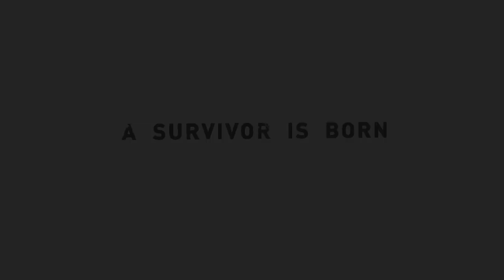Toaster Plays Tomb Raider Episode 19 [no commentary] THE END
🗡️ Discover Origins | Tomb Raider (2013) 🌴
Join Toaster as we dive into the origins of Lara Croft in the reboot of Tomb Raider. Follow Lara’s transformation from a novice explorer to a formidable survivor as she faces the perilous challenges of a mysterious island. Unravel ancient mysteries, battle ruthless enemies, and experience Lara’s gritty adventure as she fights for survival in this intense reboot.

About the Game:
In Tomb Raider (2013), embark on a thrilling reboot of the iconic series. Lara Croft’s journey begins with her shipwrecked on a treacherous island, where she must navigate dangerous landscapes, solve intricate puzzles, and combat hostile forces to uncover the island’s secrets and survive.